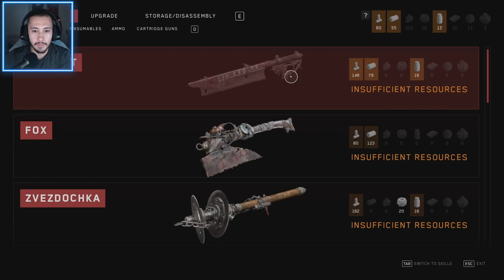Atomic Heart | Maya Plisetskaya Theater | Walkthrough Part 22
Ready to rage against the machines in this robo-Russian dystopian horror video game. Starring Commander Major P-3 Sergey Nechaev.